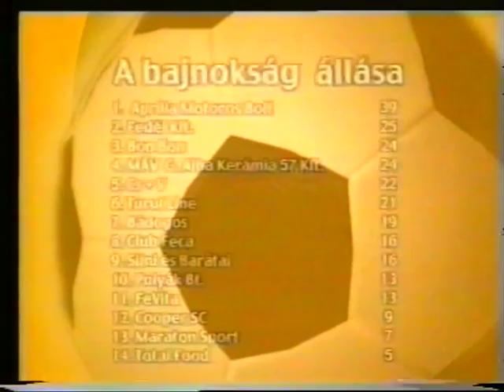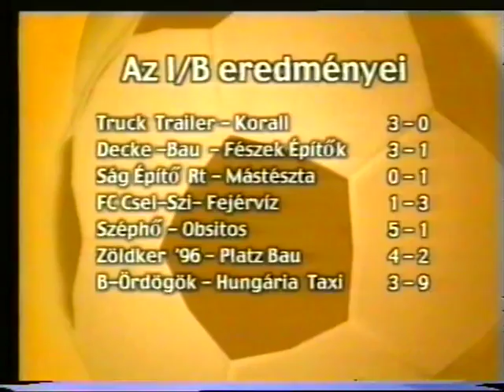KISPÁLYA 52. 2002-2003 TURUL-MÁV: 1-4